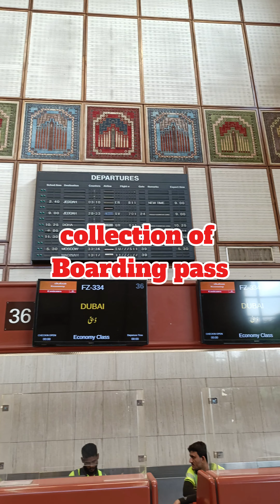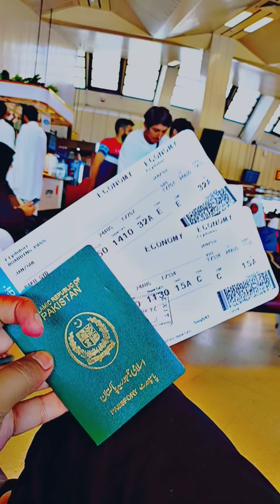Pakistan to Azerbaijan | immigration | visit visa |luggage bag | full air port process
Planning your first international trip and feeling anxious about immigration questions at the airport? In this travel vlog, join us as we navigate through the process of connecting flights from Pakistan to Azerbaijan with a layover in Dubai. Learn valuable tips on handling immigration queries, managing luggage, and making your journey smooth. Watch now to ease your first-time travel jitters and ensure a stress-free experience! FlyDubaiConnectingFlights ImmigrationQuestionsAnswers FirstTimeTravellingExperience Watch now!